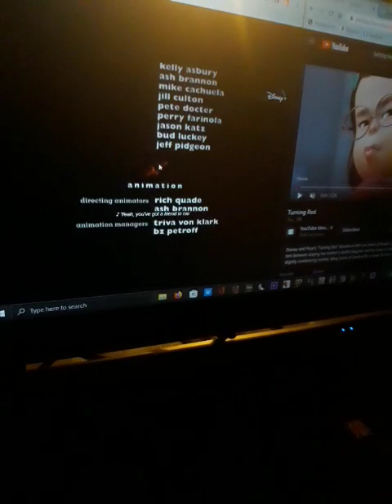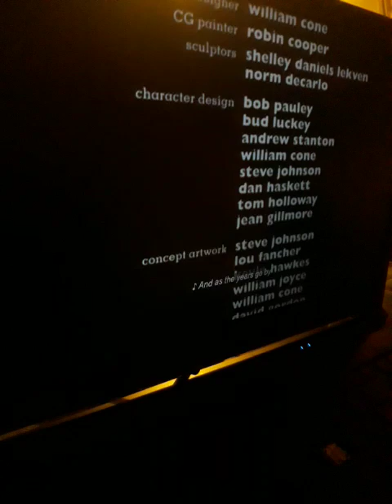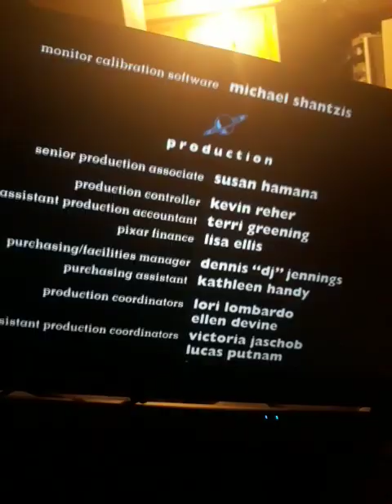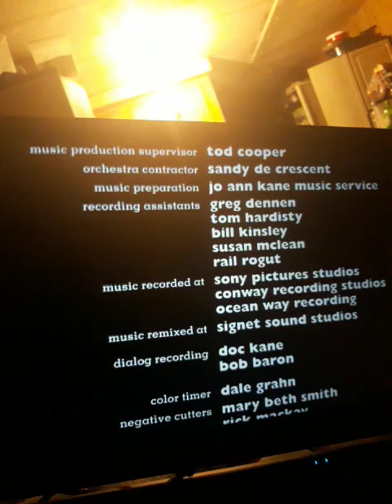toy story 1995 end credits